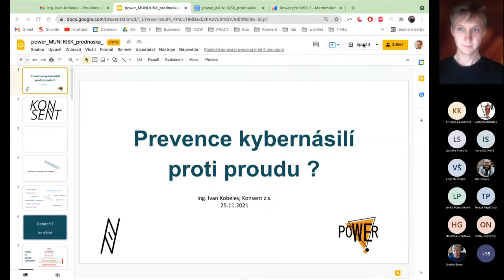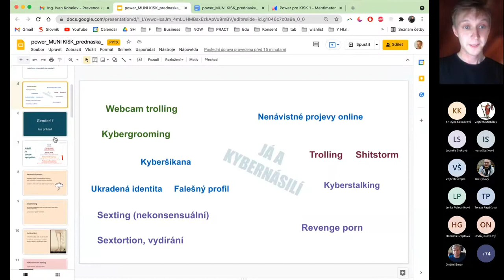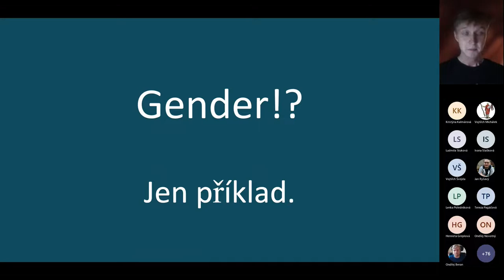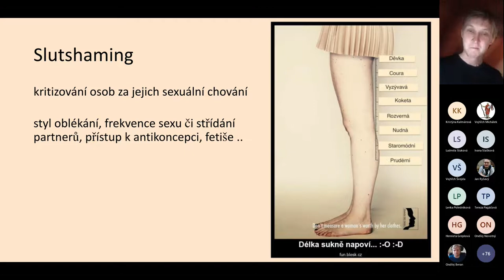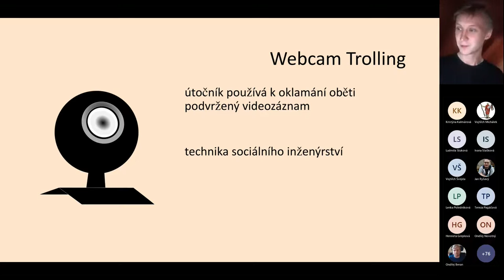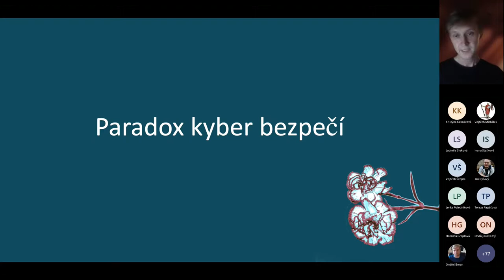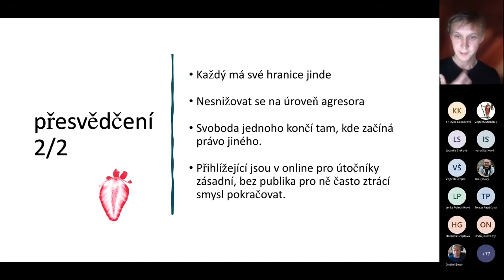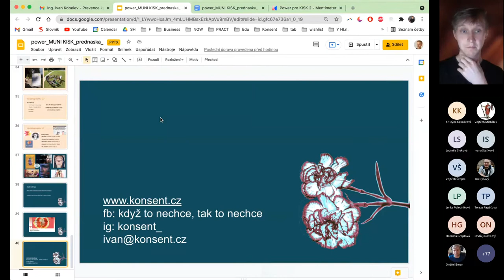Ivan Kobelev: Prevence kybernásilí